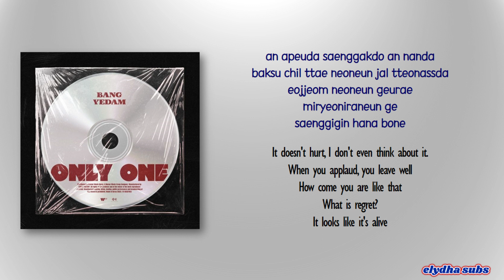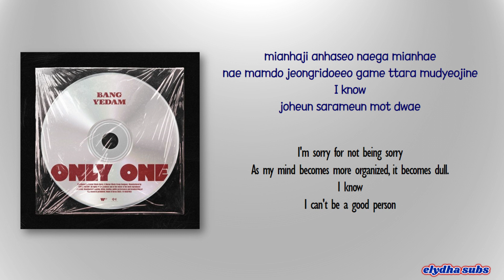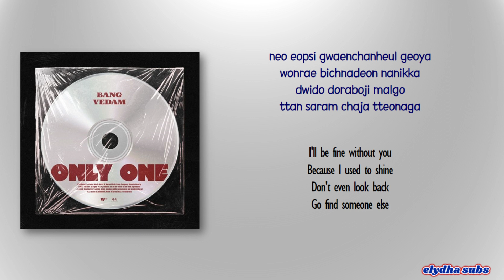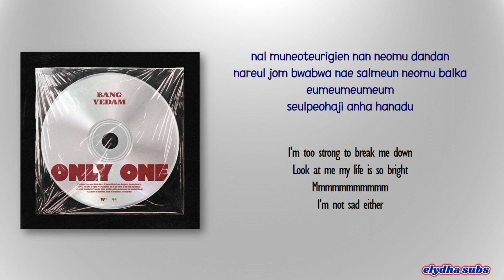Bang Yedam (방예담) – Not At All (하나두) [Rom|Eng Lyric]